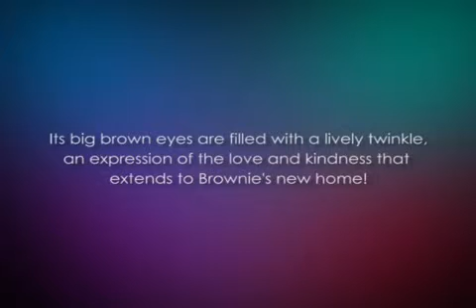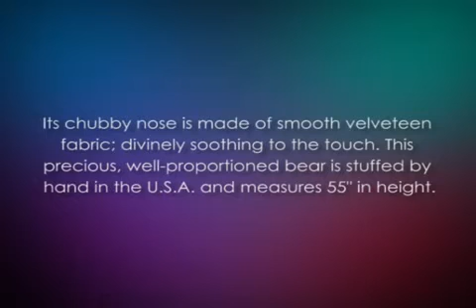Brownie Cuddles 55 Jumbo Size, Cute & Cuddly,